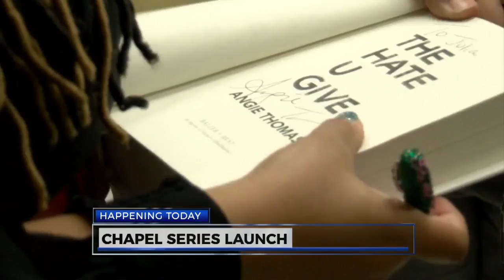Chapel Series Launch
WJTV News at 5AM